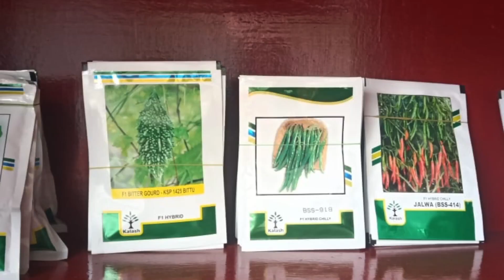KA SHNONG IAMKHON HA RI BHOI KA NUKSA BAN LEHKHUID LEH SUBA.